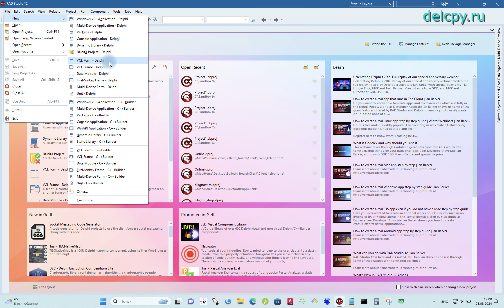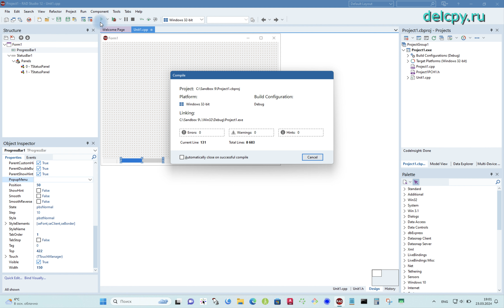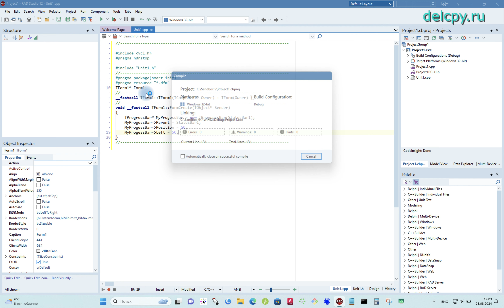ProgressBar in StatusBar C++ Builder